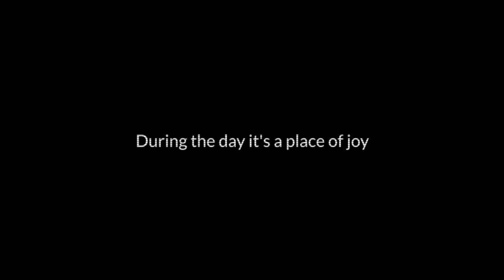(OUTDATED) Early Mary's Arcade trailer (October 2020)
"Project Mary trailer | A Five Nights at Freddy's fangame"

PROJECT MARY is a FNaF fangame that I've been working on independently for the better part of two years.
It's a more down-to-earth approach to FNaF and a callback to the 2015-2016 era when fangames were simpler.